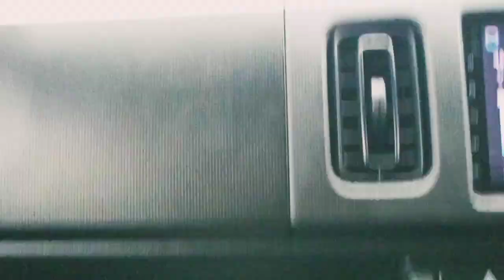Dangerous overtaking on rainy day but Fail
Try Dangerous overtaking on rainy day but Fail

Bus Crossing